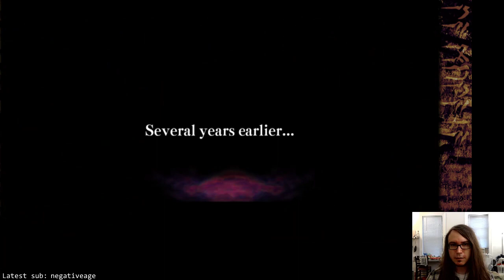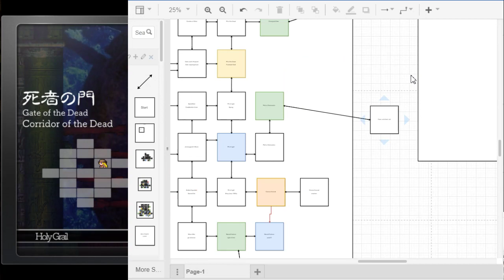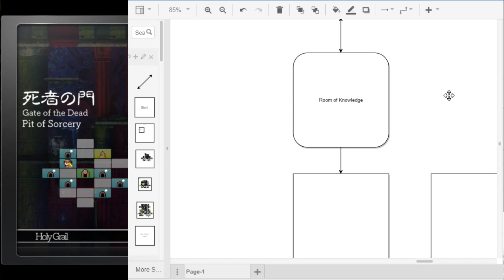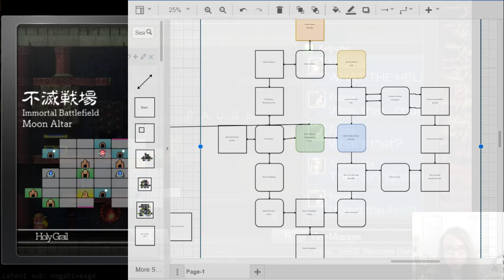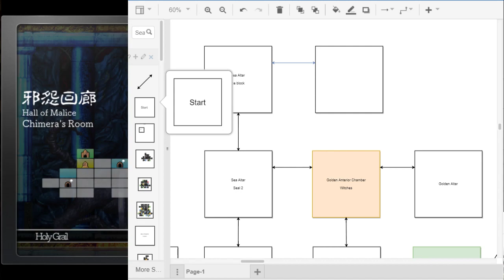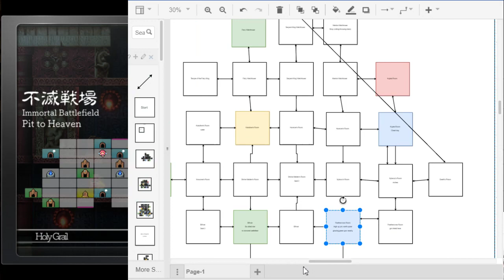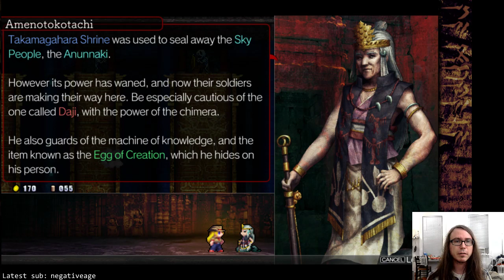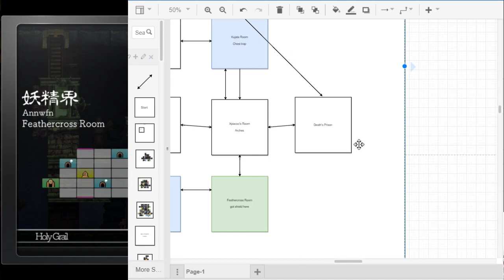La-Mulana 2: Blind Playthrough (#5)